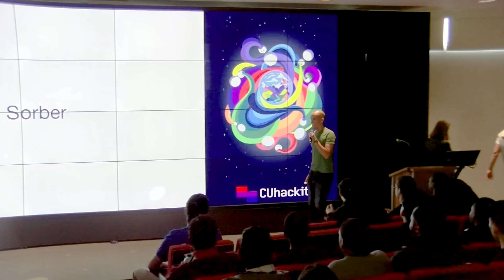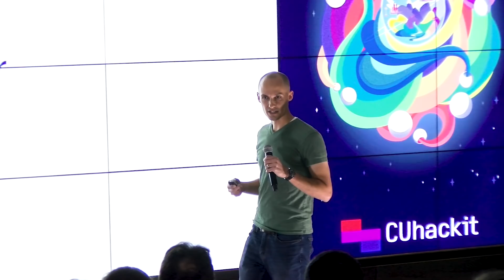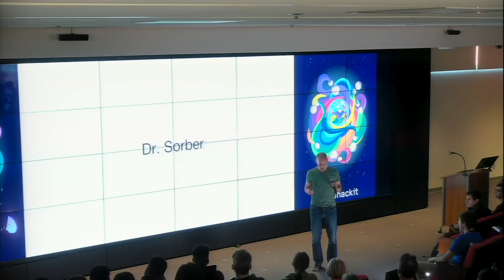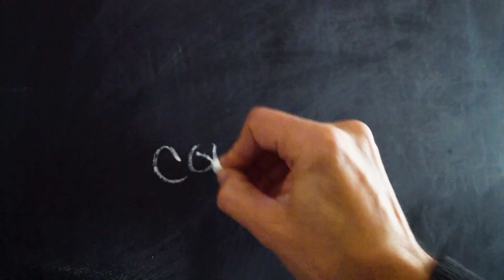Finding your place in computing.